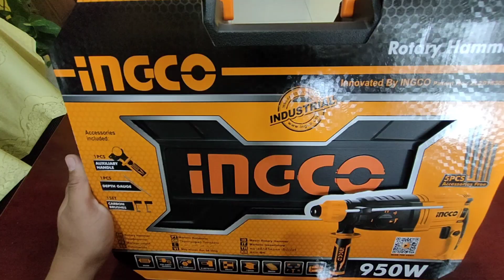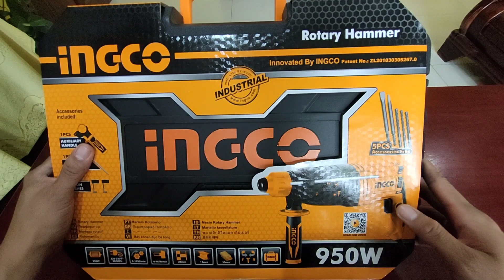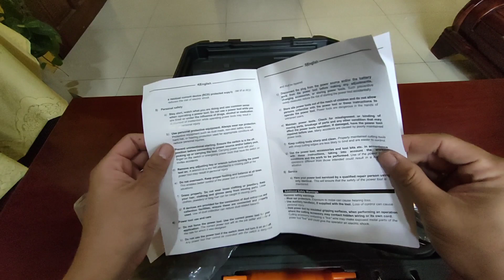Unboxing Ingco Rotary Hammer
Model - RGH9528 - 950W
Feautures:
 Drill only - for wood and steel drilling
 Drill with hammer - for concrete drilling
 Hammer - for concrete chipping
 Reverse rotation